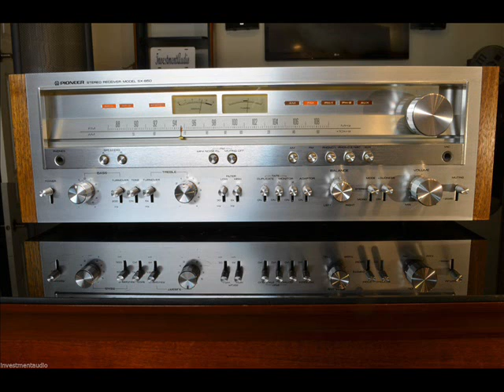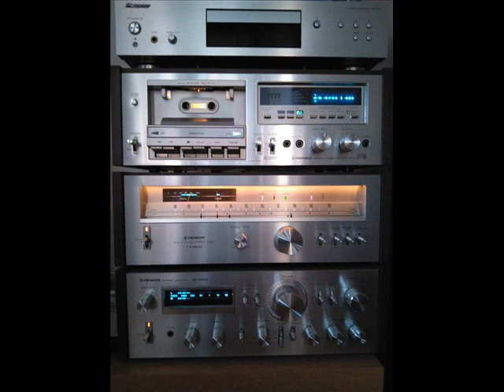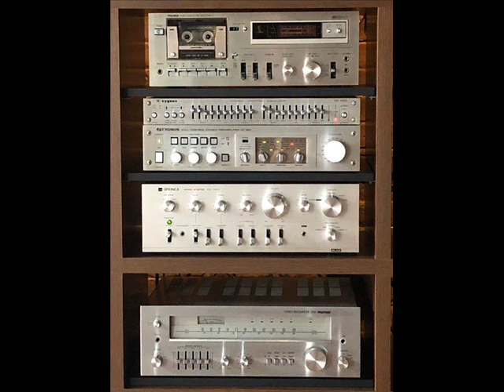SAUDADES DA RÁDIO JORNAL DO BRASIL FM ESTÉREO - MÓDULO 44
A RÁDIO JORNAL DO BRASIL FM ESTÉREO, 99,7 MHz, emissora do Rio de Janeiro-RJ, manteve-se no ar com sua programação no estilo "easy listening", com o melhor das grandes orquestras, cantores, cantoras e grupos vocais internacionais, além do melhor da música instrumental brasileira. Esteve no ar no período compreendido entre os anos de 1973 a agosto de 1990, quando, a partir daí, mudou seu estilo, até a emissora ser extinta na primeira metade da década de 1990. Aqui vai um pouco da boa música que ia ao ar em sua programação diária.

No desenho do artista Vanderley Jacintho, uma amostra de como era, na época, o prédio onde funcionava toda a estrutura do JORNAL DO BRASIL, incluindo a RÁDIO JORNAL DO BRASIL FM ESTÉREO – 99,7 MHZ, na Avenida Brasil, 500 – Rio de Janeiro-RJ.

Tracklist:
1. 101 Cordas - Fieddler On The Roof
2. Henry Mancini - Midnight Cowboy
3. Frank Chacksfield - All The Things You Are
4. Caravelli - Nuages
5. Ferrante & Teicher - Always